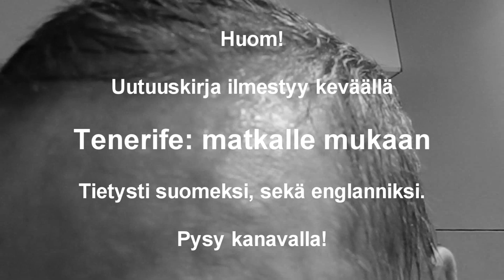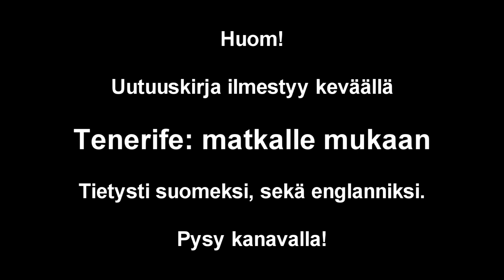boxing training 56 age man 2.2.2013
Saturday boxing training. Sack and Mitts